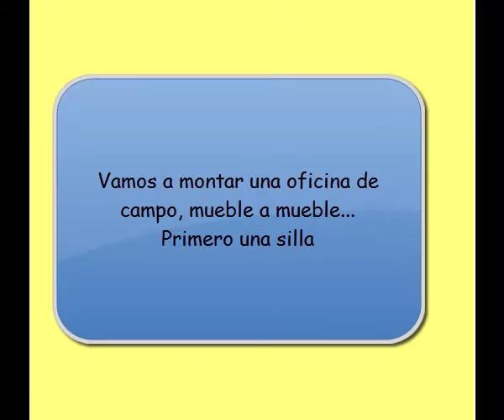Montaje de una oficina de campo para gallinas, La Silla